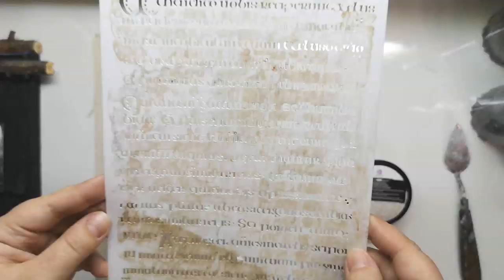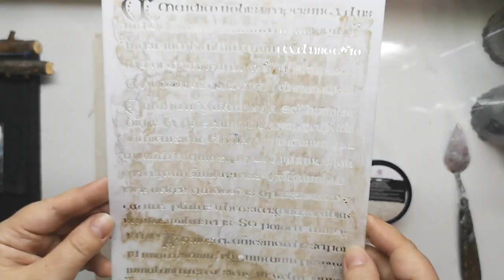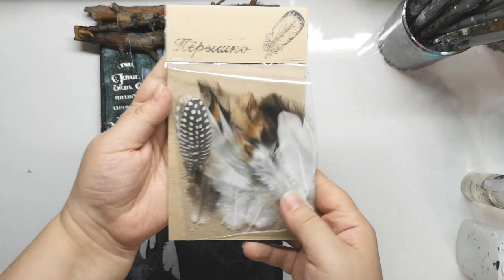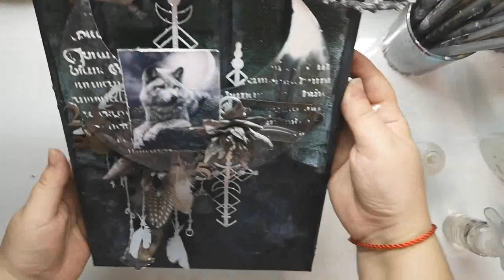Mixed Media Canvas "Wolf" by Juliya Tirskaya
Hello there, creative friends!

Today I'd like to share with you my new inspiration!

In my work, I used the palettes from the photo.
For the background, I used Paper Paste and Mica flakes. It turned out an interesting background. When it began to be painted, texture began to appear. As if flakes of snow flutter in the moonlight.
You can see how I made Canvas in my video tutorial. I hope you enjoy my idea for background.